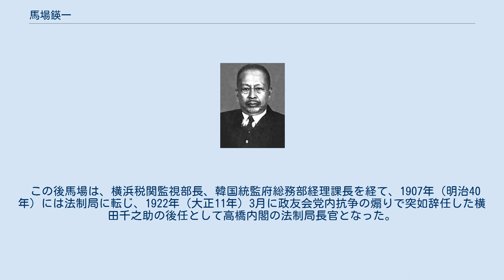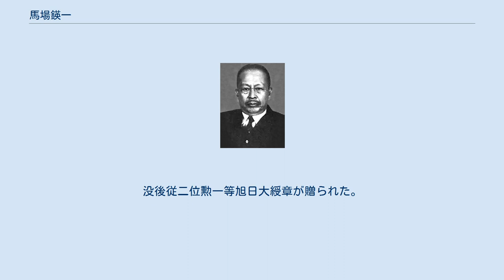馬場鍈一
馬場 鍈一（ばば えいいち、1879年（明治12年）10月5日 – 1937年（昭和12年）12月21日）は、日本の政治家、大蔵官僚、貴族院勅選議員。
広田内閣で大蔵大臣、第一次近衛内閣で内務大臣をつとめた。
蔵相時代に行った大規模な省内人事の刷新や極端な積極財政は、官界や財界に大きな混乱を招く結果となった。
 東京府芝区（現在の東京都港区）に、旧幕臣・山本時光の長男として生まれる。
時光は一時日雇人夫に身をやつしていたと伝えられ、生家は貧しかった。
後に鉄道技師で、旧会津藩士の馬場兼の婿養子となり改姓する。
麹町区富士見小学校高等科3年から1892年（明治25年）4月に東京府尋常中学校2年へ編入学、1896年（明治29年）3月に尋中を卒業し、第一高等学校文科政治科へ入学。
一高の寮では同期の岩崎小彌太と同室だった。
1899年（明治32年）7月に一高を卒業し、東京帝国大学法科大学に入学。
1903年（明治36年）東大法科大政治科を卒業。
卒業順位は、1位が後に東京市助役となった小野義一、2位が後に商工大臣や鉄道大臣などを歴任した小川郷太郎、3位が後に憲法学者として天皇機関説を猛烈に批判した上杉慎吉で、馬場は4位だった。
 馬場は卒業順位の雪辱を果たしてその年の高等文官試験に首席で合格、晴れて大蔵省に入省した。
こうして馬場は苦学の末にエリート官僚として立身出世するための最前席を掴み取ったが、彼はそこにじっとしていられるような男ではなかった。
 この後馬場は、横浜税関監視部長、韓国統監府総務部経理課長を経て、1907年（明治40年）には法制局に転じ、1922年（大正11年）3月に政友会党内抗争の煽りで突如辞任した横田千之助の後任として高橋内閣の法制局長官となった。
在任3か月で高橋内閣が総辞職したことで馬場も免官となったが、同年11月には貴族院勅選議員に勅任される。
馬場は当時貴族院における政友会の別働隊的な行動をとっていた研究会に所属、やがて交渉と妥協に長けた折衝の名人として頭角を顕わし会派の中心的存在となっていく。
 馬場はそれまで銀行畑とは縁がなかったが、1927年（昭和2年）には政友会の田中義一内閣の人事により日本勧業銀行総裁に就任、1936年（昭和11年）までその任にあった。
勧銀総裁在任中、馬場は特に農村金融の充実に尽力した。
彼は本来は正統的な均衡財政論者だったといい、浜口内閣の井上準之助蔵相による金解禁政策も支持していた。
しかし勧銀総裁として金解禁後の不況による農村部の疲弊をつぶさに目にし、また満州事変以後ソ連と直接で国境を接することになって軍備の重要性を再認識したこともあり、この頃から積極財政主義に転向していったと考えられている。
 1936年（昭和11年）に広田内閣が発足すると馬場は満を持して蔵相として入閣。
前任者の高橋是清蔵相が掲げていた公債漸減主義を放棄し、国防の充実と地方振興のためには増税と公債増発をもいとわない財政声明を出した（馬場財政）。
またその政策遂行のために省内の人事刷新にも着手、長沼弘毅を蔵相秘書官にして新たな人事を練らせた。
まず津島寿一次官を退任させ、軍部と強硬に渡り合ってきた賀屋興宣主計局長を理財局長に異動させたほか、石渡荘太郎主税局長を内閣調査局調査官へ、青木一男理財局長を対満事務局次長へと、それぞれ省外へ放出した。
 こうして馬場が初めて主導権を握って作成した昭和十二度一般会計予算案の概要は次の通りだった。
 増税はタバコの値上げなどで賄うことにした。
こうして昭和十二度予算案が明らかになると、軍需資材の需要増を見込んだ商社が一斉に輸入注文を出し、輸入為替が殺到して円が下落、輸入物資の高騰を招く混乱を招いた。
この直後の1937年（昭和12年）1月21日に浜田国松議員と寺内寿一陸相との間で「腹切り問答」が起き、これに憤慨した寺内が単独辞任をちらつかせながら衆議院を懲罰的に解散することを広田に要求すると、広田はあっさりと閣内不一致を理由に内閣総辞職。
これでこの予算案は結局廃案となった。
しかし後に広田は賀屋興宣に対し、実は「腹切り問答」は助け舟のようなものだったことを打ち明けた。
本当は馬場財政のあおりで外国為替や経済情勢が混乱して、どのみち内閣を投げ出さざるを得なかったのだという。
 広田内閣総辞職から短命の林内閣を経た...